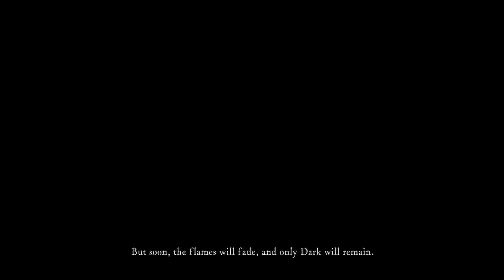Dark souls #1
Me and my boy be playing old dark souls, tune in for more stupid gameplay with me and my boyo.